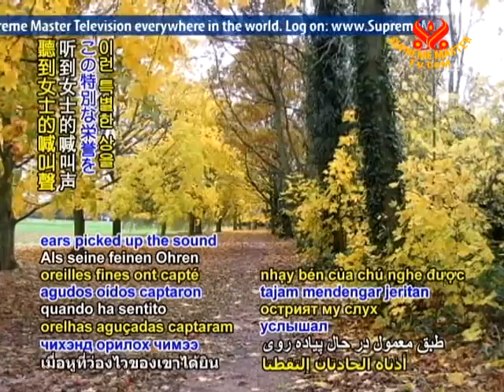10 Dog Gets Award For Saving Sex Attack Victim